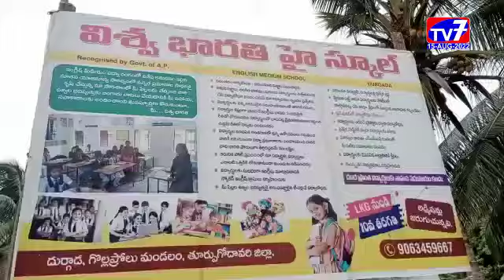గొల్లప్రోలు -|15-08-2022|TV 7 NEWS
గొల్లప్రోలు మండలం, దుర్గాడ గ్రామంలో గల విశ్వ భారతి హై స్కూల్ ప్రాంగణంలో 76వ స్వాతంత్ర దినోత్సవ వేడుకలు ఘనంగా నిర్వహించారు.